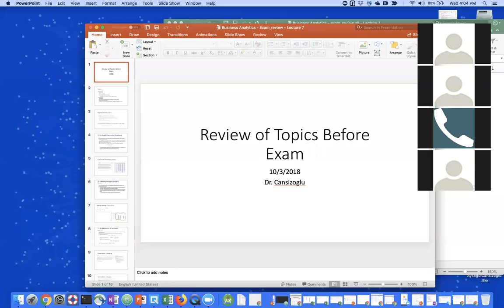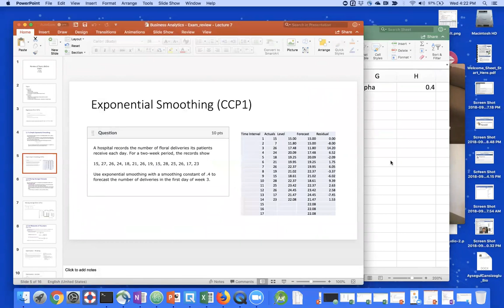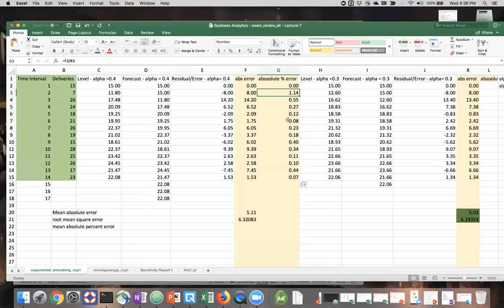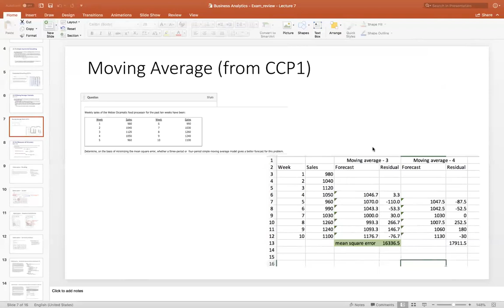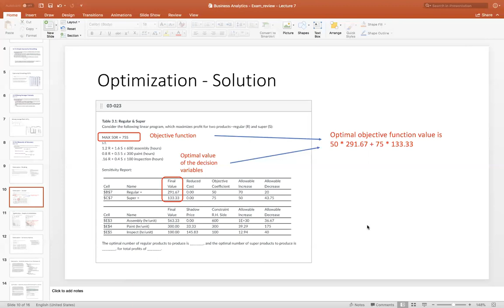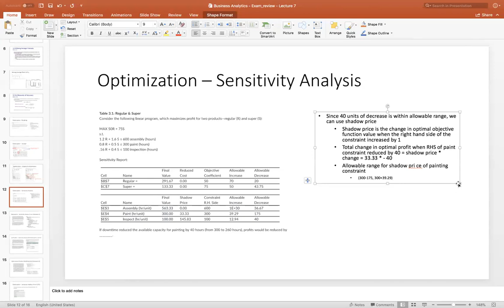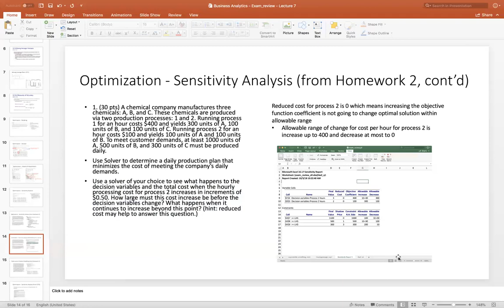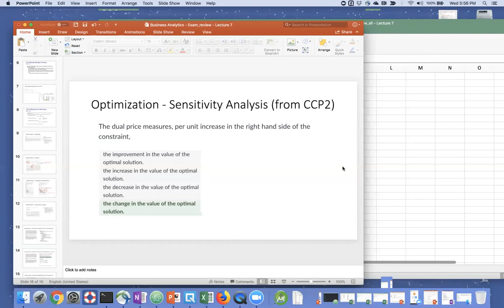Business Analytics exam review all Lecture 7